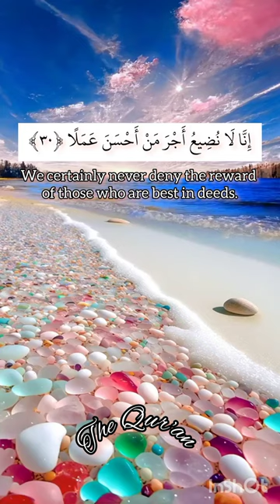Surah Al -Kahf | Soulful Quran Recitation ♥️🎧